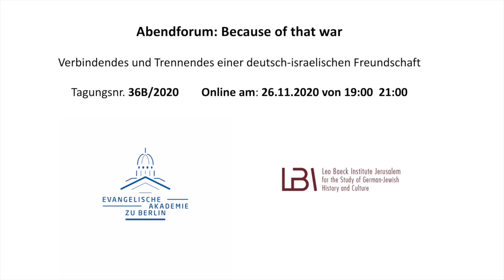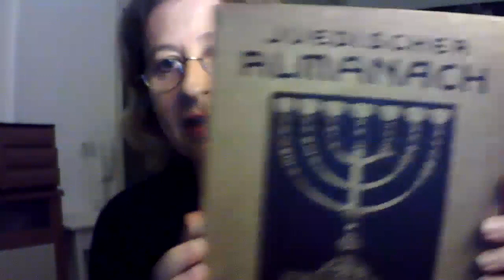Because of that War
Ein Gespräch voller Erinnerungen und aktueller Bezüge: Studienleiter Christian Staffa und die Autorin Anita Haviv-Horiner, seit fast zwei Jahrzehnten befreundet, reden über ihre deutsch-israelische Freundschaft und die Folgen von Krieg und Shoah auf ihre Gesellschaften. Hier ein Mitschnitt des Gesprächs.